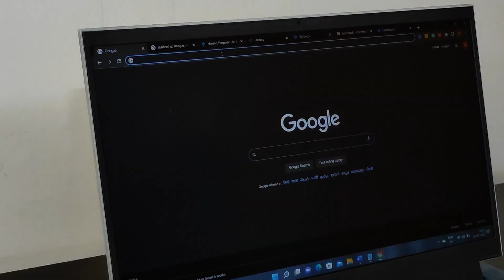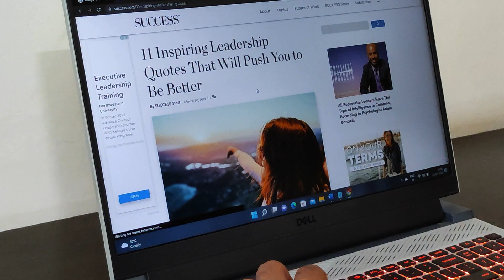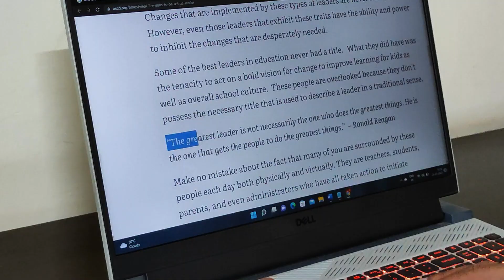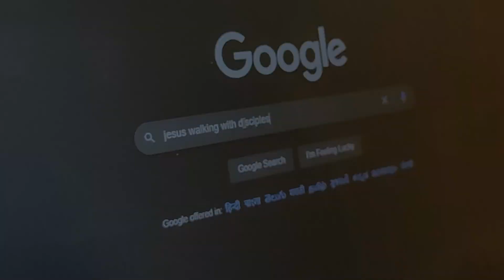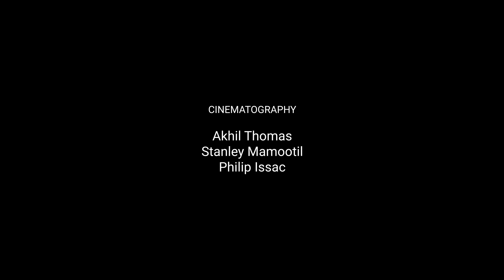The Search For True Leadership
A leader sees the potential in someone and blows wind into their sails.

A St Mary's Production

SINCERE THANKS
Fr. Mathew Thomas Thazhethottathil, Vicar, St. Mary's SMCC Sakinaka
Sr. Arsha SIC, Sister incharge, St. Mary's SMCC Sakinaka
Shiby Mathew & Maya Thomas, Animators - MCYM Sakinaka
MCYM Khadki-Pune Eparchy Team

SPECIAL THANKS
Roshan Mathew, MCYM SAKINAKA

CREDITS
STORY & NARRATION
Anish John Sabu

SCRIPT & DIRECTION TEAM
Anish John Sabu
Siril Sabu
Akhil Thomas
Stanley Mamootil
Philip Issac

CINEMATOGRAPHY
Akhil Thomas
Stanley Mamootil
Philip Issac

EDITING
Stanley Mamootil

SOUND DESIGN, MIX AND MASTER,
ADDITIONAL SCORE
Philip Issac

CAST
Albert Baby
Nathan Mathews
Lincy Johnson
Meljo George
Angel Biju
Irene Mohandas
Sharon Jacob
Melvin George
Jobby Jose
Subin Jacob
Abel Sabu Panakkamattom
Basil Thomas
Jeenu Jose
Maria Sabu
Monica Monachan
Roshan Mathew
Serin Shaji
Sebin Shaji